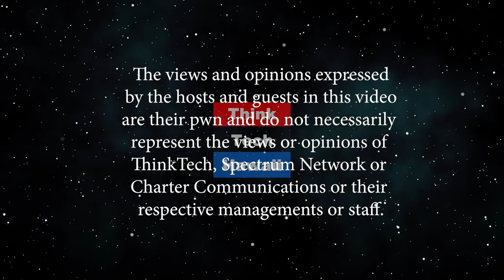One and only cosmetic & beauty writer, YouTuber in Hawaii (Konnichiwa Hawaii こんにちは、ハワイ！)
This show will be broadcast in Japanese.  Discussion with one and only cosmetic and beauty writer Norie Green who is also an announcer and commentator in cosmetic & beauty fields in Hawaii. Norie is a YouTuber of “Hawaii Daisuki” Aside from her activities in beauty field, Norie has established a volunteer organization such as “Habitat Friends in Sendai” which supports UN Habitat activities all over the world. The host for this episode is Yukari Kunisue, PhD.  The guest for this episode is Norie Green.